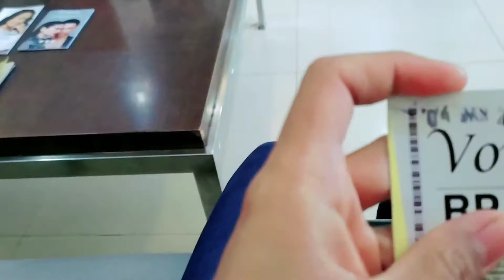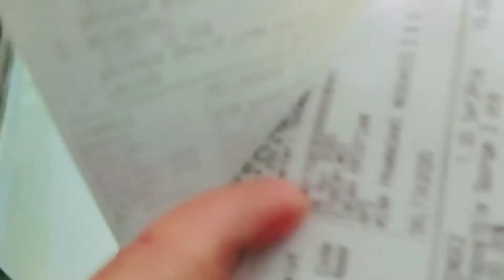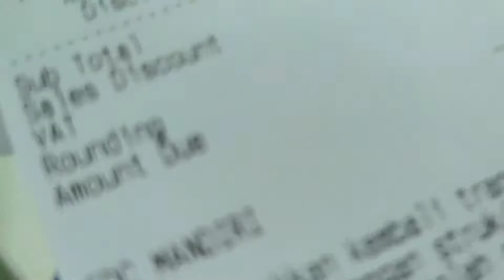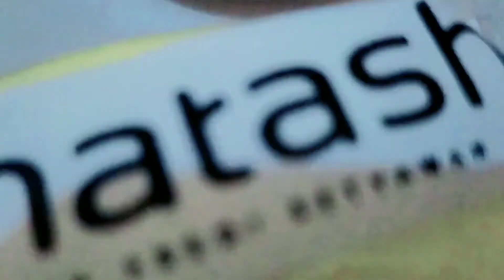Natasha Skin Care Diskon 50%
Alhamdulillah pas bener niat mau tebus obat cream sama facial tapi ketika pada hari ini aku datang eh ada promo Selasa cantik, jadi 50% untuk facial untuk tebus cream 30% lumayan kan, dan ini gak disponsori sama sekali ya gengs